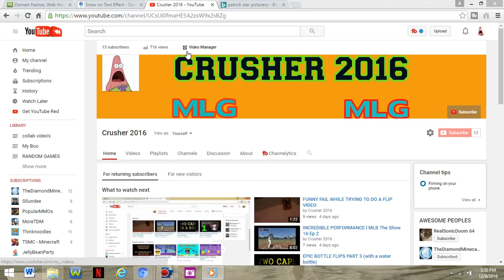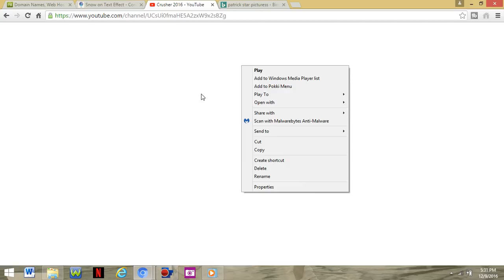WACKY WEDNESDAY IS BACK!!!!!